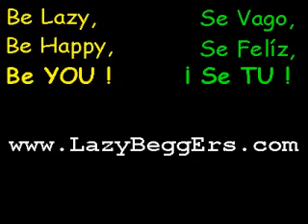Lazy Beggars dog (whisky) getting fed by passers by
whisky